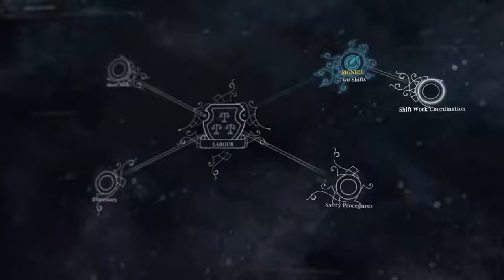Frostpunk Expansions Launch Trailer PS4 | Frostpunk New Trailar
Credit- Xbox